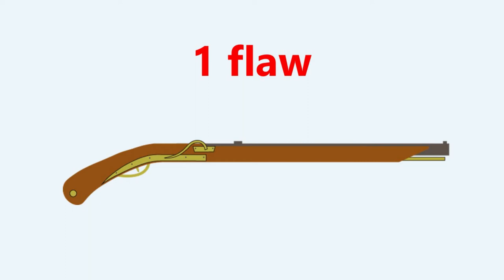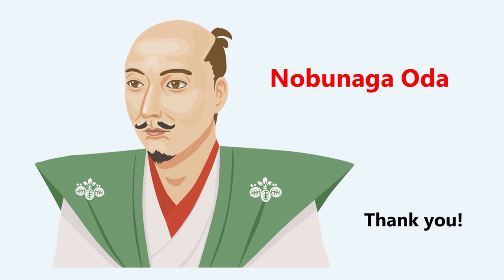Battle of Nagashino (Oda & Tokugawa vs Takeda) in 1575.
It took 30 second from filling gun powder & bullet to fire the harquebus (gun). So, even after the arrival of harquebus at Japan in 1543, bow and pike were main weapons in Japan.

Nobunaga Oda solved the 30 seconds problems.